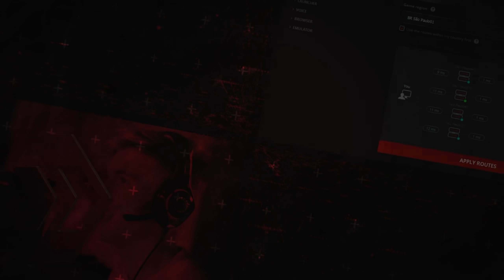A AUTOMATON ERA TÃO FORTE 😭 | COD WARZONE PACIFIC (FT. SN4RFX E GEPEGE)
A AUTOMATON lançou muitooo forte no novo mapa CALDERA do Warzone Pacific, entretanto, isso aconteceu... 😥

Com a nova atualização Call Of Duty Warzone Pacific, muitas armas nova chegaram muito forte, como exemplo a Automaton, mas muitas delas sofreram um grande NERF.

🤔 Curtiu a Gameplay MONXTRA?! Partidas INCRÍVEIS de COD Warzone, não perca. ✅

🟢 VÍDEOS MONXTRÕES 🟢